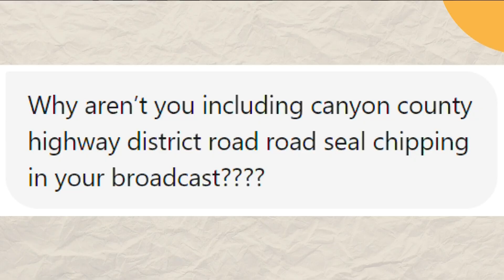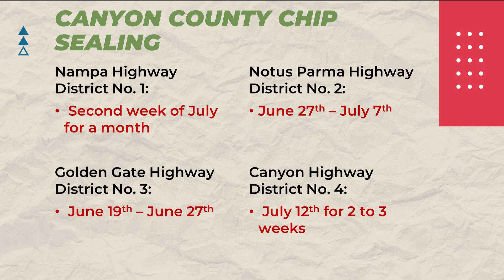Chip sealing questions in Canyon County answered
Canyon County is split into four sections, making it hard to get all of the road work information.